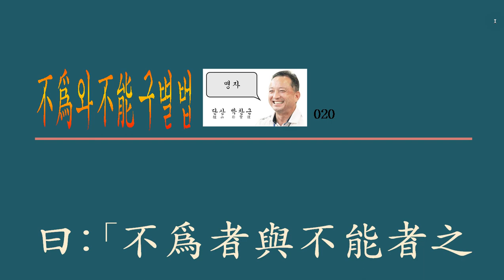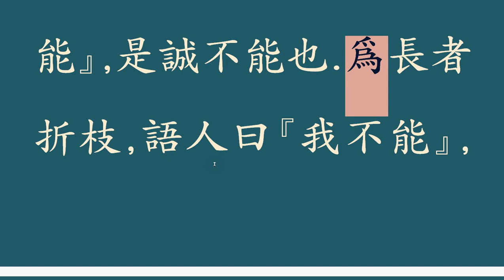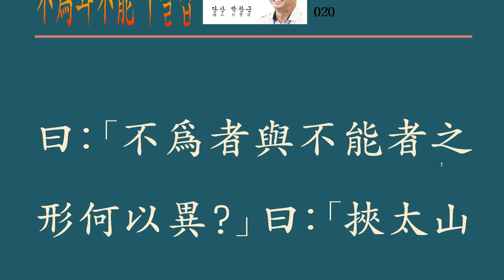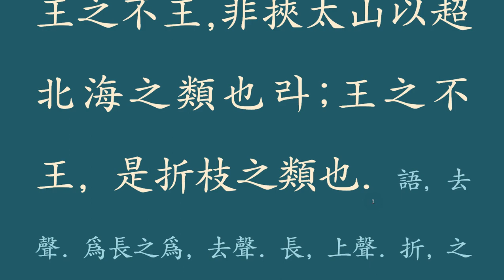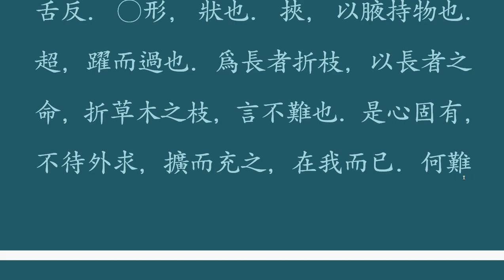맹자 : 양혜왕 상 7_6 不爲者與不能者之形何以異?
하지 않는 것과 하지 못하는 것을
구체적으로 구별하는 방법은 무엇일까요?

요즘에도 말은 쉬운 것 같지만,
모든 핑계를 대는 것은 하지 못하는 것인가?
할 수 없는 것인가?
모든 일이 이루어지지 않는 것은
결국 하지 못하는 것입니다.
그래서 하려는 마음과
하려는 노력과
실천이 중요한 일이지요.